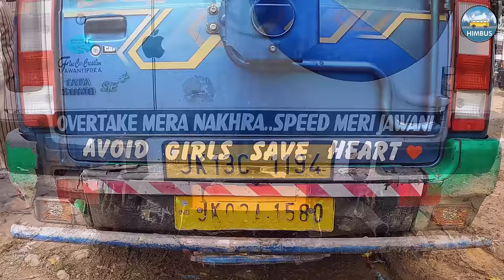Hidden Paradise in India - Margan Top to Warwan Valley | Warwan series P-3 | Himbus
Part-3 of Warwan Series.
This video covers all details of how to reach Warwan from Vailoo.